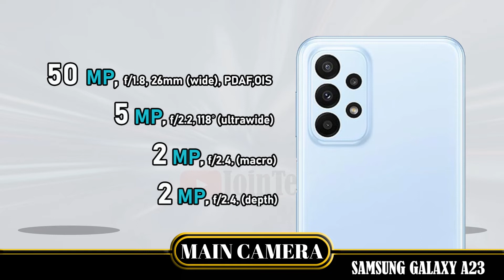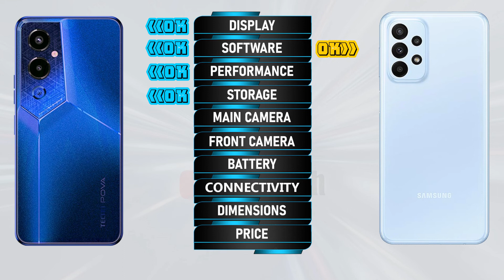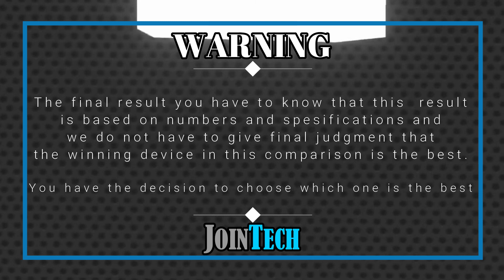TECNO POVA 4 PRO VS SAMSUNG GALAXY A23 FULL SPECIFICATIONS COMPARISON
Tecno Pova 4 Pro Vs Samsung A23 | Comparison | Review | Unboxing | Price | Antutu Score
This is a detail Tecno Pova 4 Pro first look as we give a full review with Tecno Pova 4 Pro hands on specifications and Tecno Pova 4 Pro feature.
You'll see the specs under the cover of the Tecno Pova 4 Pro comparison review and Tecno Pova 4 Pro unboxing all specs.
Let us hear your Tecno Pova 4 Pro first impressions and the different Tecno Pova 4 Pro tests you carry out in the comments below. when JoinTech compare it with the Samsung A23.
1. Credit: If i have been used in this video some Google Data( Images, Music, Clip Art and Short Videos etc.) are  just used for illustrative purposes only and nothing.
2. We can not guarantee that the information on this videos is 100% correct. Please help correct and provide positive feedback.
🔔 Turn on the bell for new upload notification 🔔
Please To:
► Video Content :
00:00 Intro
00:21 Best Display?
01:20 Best Software?
01:35 Best Performance?
02:03 Best Storage?
02:19 Best Main Camera?
02:48 Best Front Camera?
03:13 Best Battery?
03:34 Best Connectivity?
04:14 Best Dimensions?
04:43 Best Price?
04:52 Best Result?
05:06 Outro

Tecno Pova 4 Pro vs Samsung A23 full specifications
Samsung A23 vs Tecno Pova 4 Pro full specifications
Tecno Pova 4 Pro vs Samsung A23 comparison
Samsung A23 vs Tecno Pova 4 Pro comparison
Tecno Pova 4 Pro vs Samsung A23
Samsung A23 Vs Tecno Pova 4 Pro